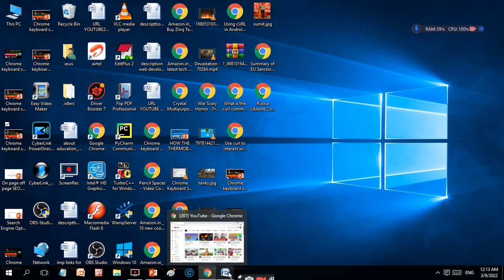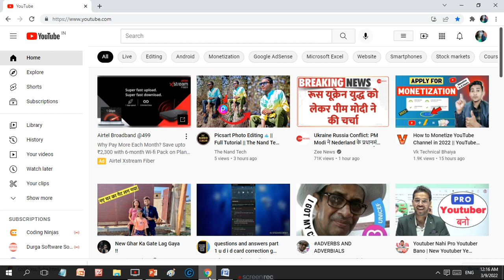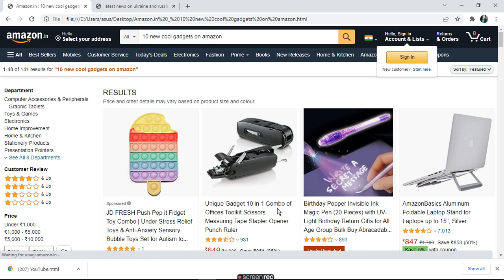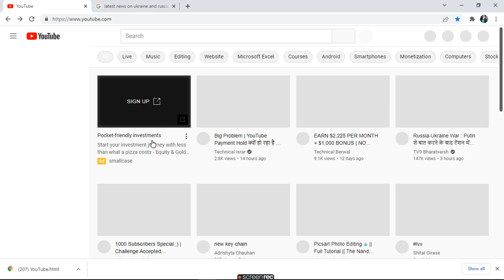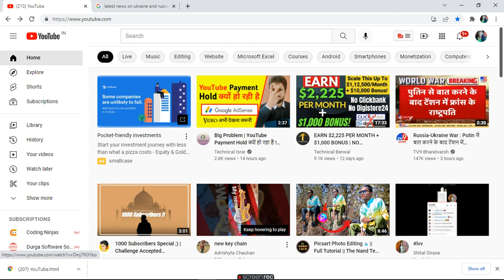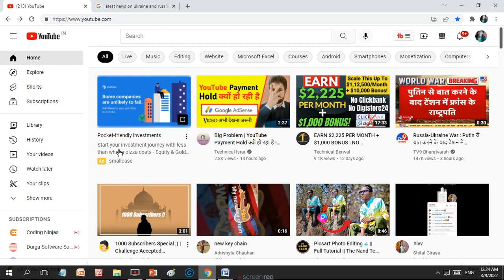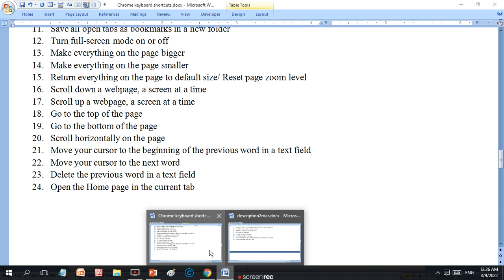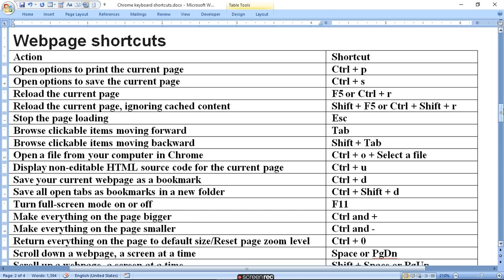Google Chrome Shortcut | Webpage Shortcuts|ratan agarwal it informer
Google Chrome Shortcut | Webpage Shortcuts

Today I will cover following shortcuts
1. Open options to print the current page
2. Open options to save the current page
3. Reload the current page
4. Reload the current page, ignoring cached content
5. Stop the page loading
6. Browse clickable items moving forward
7. Browse clickable items moving backward
8. Open a file from your computer in Chrome
9. Display non-editable HTML source code for the current page
10. Save your current webpage as a bookmark
11. Save all open tabs as bookmarks in a new folder
12. Turn full-screen mode on or off
13. Make everything on the page bigger
14. Make everything on the page smaller
15. Return everything on the page to default size/ Reset page zoom level
16. Scroll down a webpage, a screen at a time
17. Scroll up a webpage, a screen at a time
18. Go to the top of the page
19. Go to the bottom of the page
20. Scroll horizontally on the page
21. Move your cursor to the beginning of the previous word in a text field
22. Move your cursor to the next word
23. Delete the previous word in a text field
24. Open the Home page in the current tab

also see these videoes
Chrome Keyboard Shortcuts | Tab And Window Shortcuts
Google Chrome Shortcut | Google Chrome Feature Shortcuts
Google Chrome Shortcut | Address Bar Shortcuts